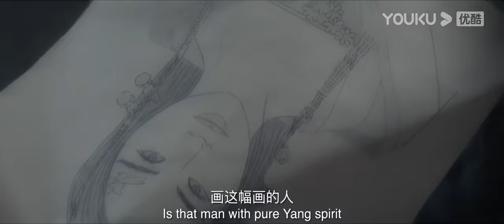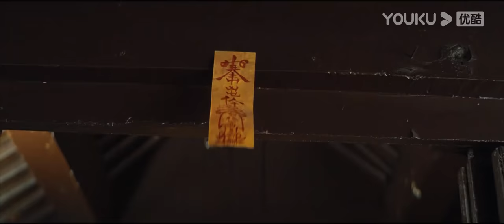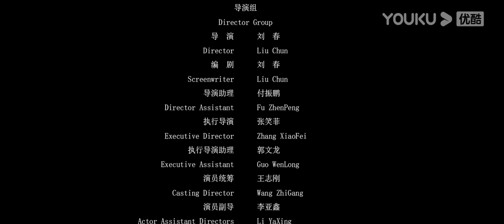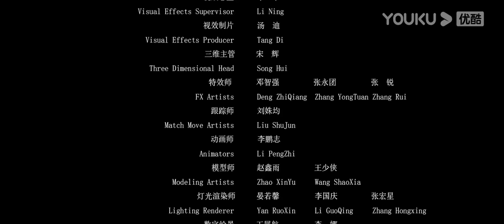หนังเต็มเรื่องพากย์ไทย | โปเยโปโลเย:เปลี่ยนหน้าสลับวิญญาณ Painted Face | หนังจีน/หนังย้อนยุค | YOUKU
โปเยโปโลเย: เปลี่ยนหน้าสลับวิญญาณ Painted Face: เรื่องราวของ"เสี่ยวหรง"ปีศาจจิ้งจอกที่หลงรักบัณฑิตหนุ่ม"หวังฮว๋ายชิง"ซึ่งมีภรรยาที่รักอยู่แล้วชื่อ"อานั่ว" ทำให้เธอได้พยายามทำความเข้าใจความรู้สึกที่แท้จริงของมนุษย์ เพื่อเป้าหมายปีศาจจิ้งจองจึงได้เข้าใกล้และเริ่มหาวิธีครอบครอง ติดตามได้ทาง YOUKU เท่านั้น

★นักแสดง:เซี่ยรั่วเหยียน,เฉินป่ายหรง,ตู้อวี่ถง,เอินจิ่ง,สวี่เส้าหัง,หวังหงเชียน,หวังจื่อรุ่น,อู๋ห๋าว,หรงเวยเฟิง,ซ่าวซ่วย,หลิวเคอ,เสิ่นซิน